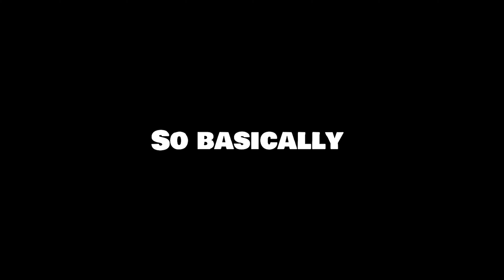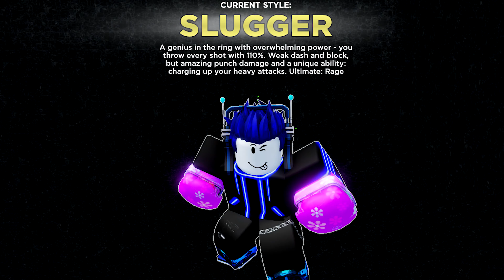ROBLOX Untitled Boxing Game FUNNY MOMMENTS (MEMES) 🥊🥊🥊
Let's experience it with Lupax Roblox!